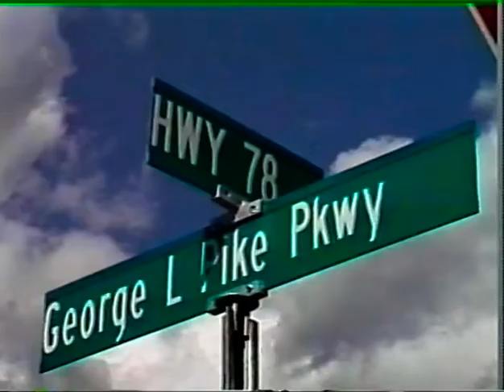TV Series from the 70's and 80's 12-17-78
More from the television series from the 70's and 80's.  Charles (Chuck) Kistler intros most of the material but Bro Pike, here, introduces the Revelation of Jesus Christ and part of  the Joyful Heavenlies (later called the Heavenly Echoes), Melody Sue and Little Gracie Pike.  They sing Only Jesus Can Satisfy Your Soul.
Bro Pike speaks on faith and virtue.